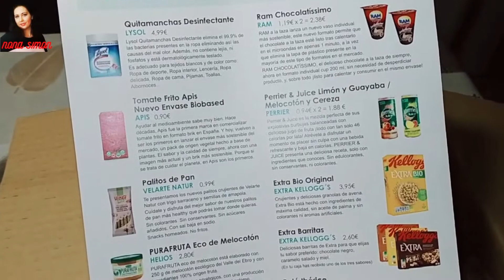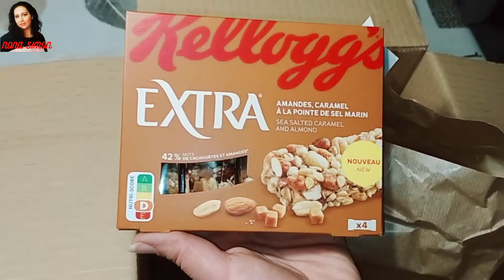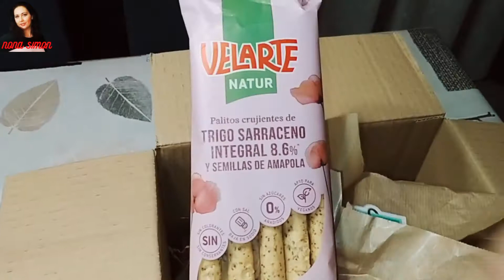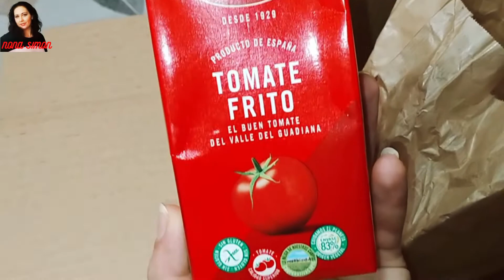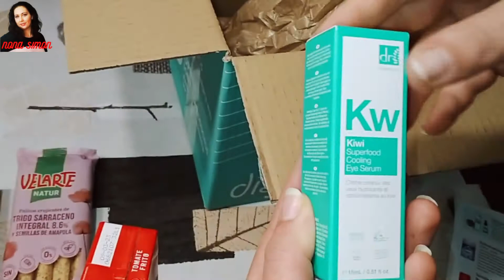Disfrutabox de diciembre. Codigo descuento . sale a 9,90 euros la cajita